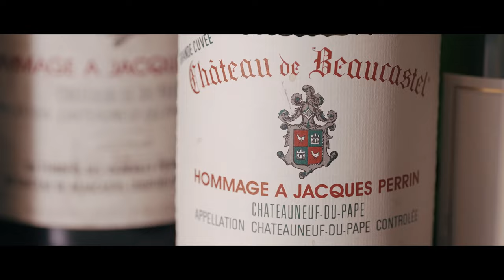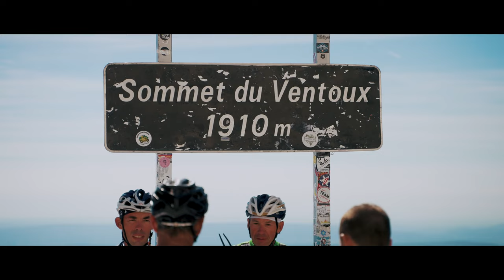★ YEAH! ARE FAMILY #3 ★ EDITION 2022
Le Festival Yeah! et la Famille Perrin présentent YEAH! ARE FAMILY Session #03
Retour en images sur l'édition 2022!
Avec Nosfell, JB Geoffroy (Pneu, La Colonie de Vacances) & Rami Khalifé (Aufgang).

Production : Enkirama Films
Réalisation : Gabin Rivoire @gabinrivoire
Montage & Graphisme : David Job @therealmrblonde